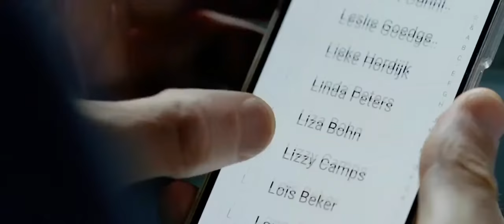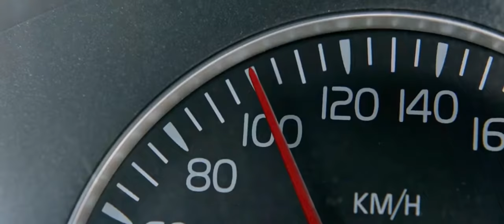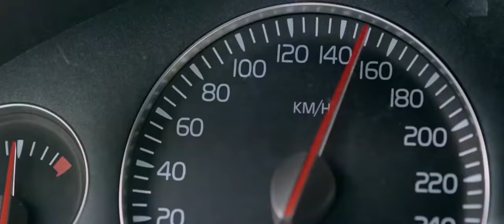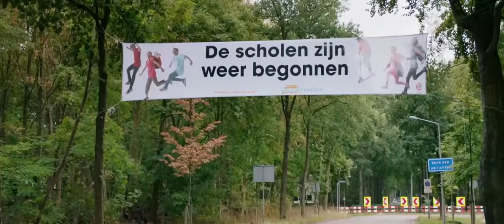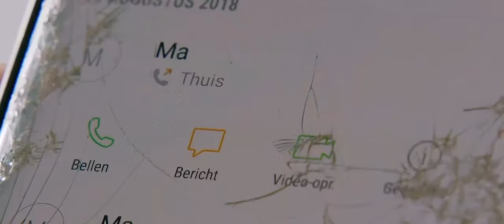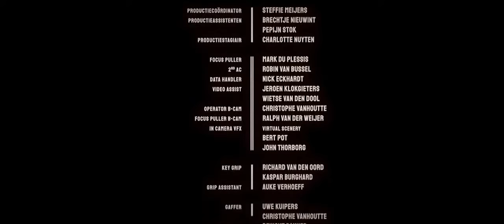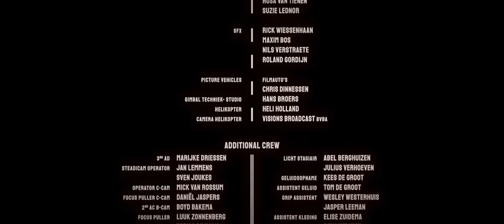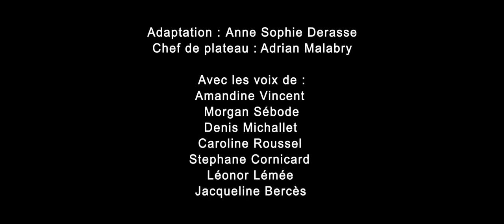FILM HORREUR EN FRANÇAIS 2020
meilleur film horreur en français 2020: Un père de famille macho et chauffard, en voiture avec sa femme et ses enfants, a la mauvaise idée de provoquer le conducteur d'une camionnette qui ne roule pas assez vite à son goût. Il ne se doute pas que c'est un dangereux serial killer qui se trouve au volant. Le psychopathe va prendre la famille en chasse.